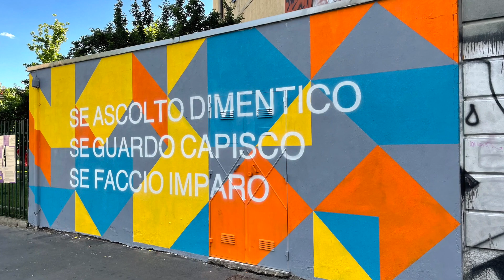RIQUALIFICAZIONE GIARDINO BRUNO MUNARI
Quattro interventi artistici di rigenerazione urbana, realizzati con vernici speciali per migliorare la qualità dell’aria. La Fondazione Maurizio Fragiacomo ha finanziato il progetto di WAU Milano per riqualificare in modo ecosostenibile il Giardino Bruno Munari in via Toce a Milano. L’idea creativa di Noroo Milan Design Studio ha trasformato, con quattro importanti interventi grafici, un’area verde della città in un luogo più bello e sano, pensato principalmente per i bambini. La colorazione dei murales è stata eseguita secondo le linee guida del progetto Bosco Invisibile® che prevede l’utilizzo di speciali vernici nanotecnologiche che, oltre a essere antibatteriche, permettono di ridurre l’inquinamento atmosferico del 89% con l’obiettivo di migliorare la qualità dell’aria. Tutte le superfici trattate saranno assimilabili, per la capacità di purificare l’aria, alla realizzazione di 300 mq di area boschiva, pari alla piantumazione di otto grandi alberi ad alto fusto.

01. L’INFANZIA
Un muro imbrattato trasformato in un’opera grafica che riporta un messaggio costituito da tre frasi brevi, incisive ed educative dirette principalmente ai bambini.

02. ALBERI DIETRO ALBERI
Una sequenza di tronchi dipinti che si rivelano come specchiandosi attraverso gli alberi veri.

03. PAESAGGIO URBANO DI COLORE E FORMA
Il casotto di servizio, sporco e degradato, del parcheggio sotterraneo, è ridisegnato con colori che richiamano lo skyline di un astratto paesaggio urbano che guarda in prospettiva i nuovi edifici di Porta Garibaldi.

04. OGGETTI COLORATI
I grandi tubi di areazione nel cuore del giardino sono dipinti in una ricca scala cromatica, di colori vivaci, che li trasforma in una moderna scultura urbana.